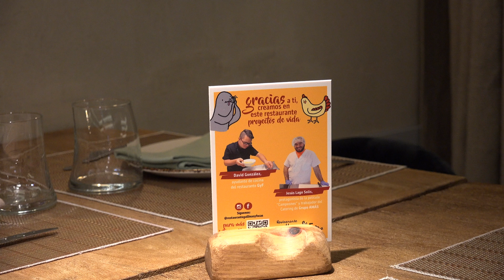Gallinas y focas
Pertenecientes, al igual que el vino del mismo nombre, al Grupo Amás, este restaurante tiene la peculiaridad de estar atendido por empleados con algún tipo de discapacidad. No se come nada mal, tiene un buen precio y los camareros se esfuerzan por hacerlo bien con la ayuda de unos encargados/monitores que demuestran que enLa Hostelería hay muchas Humanidad.